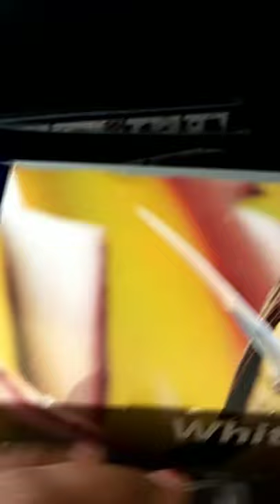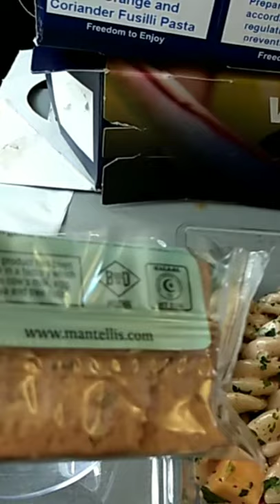AIR NAMIBIA - Flying from Windhoek to Johennesburg covid time